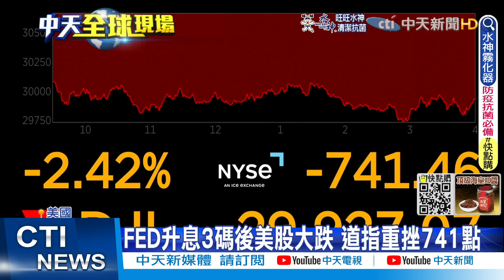【全球現場】白宮:只有澤倫斯基能決定俄烏戰爭如何結束｜國會暴動前川普打電話罵彭斯 伊凡卡也吃驚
00:00 法德義領袖親訪基輔 挺烏克蘭入歐盟
02:14 白宮:澤倫斯基決定俄烏戰爭如何結束
02:49 美國會暴動聽證會 幕僚揭川普不認敗選"施壓彭斯"
03:43 國會暴動前川普打電話罵彭斯 伊凡卡也吃驚
05:06 華郵:北京欲仿效俄 以核武威脅.阻美干預台海
06:32 FED升息引經濟衰退憂慮 美股道指跌破3萬點